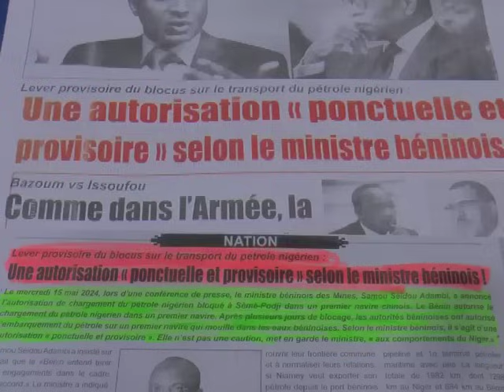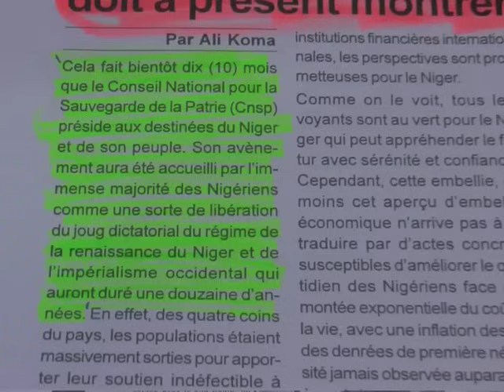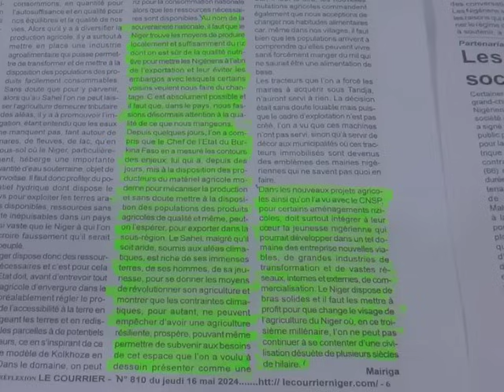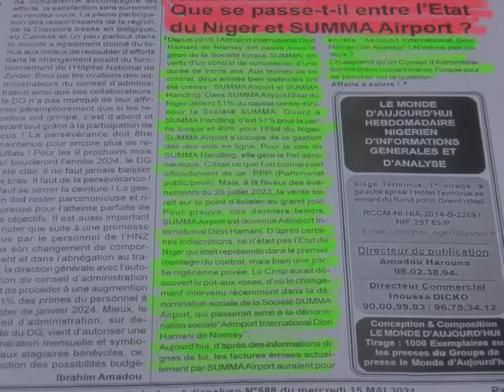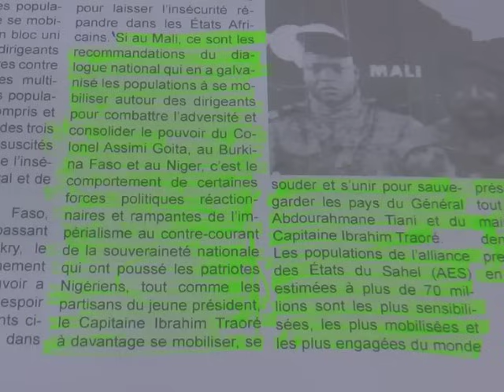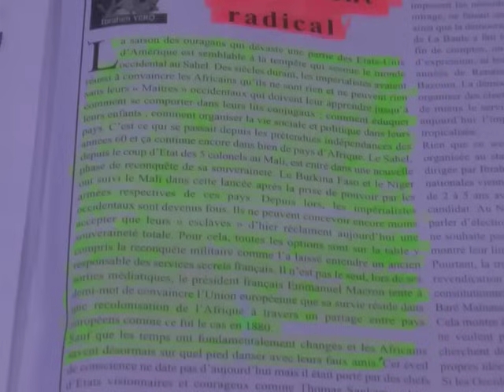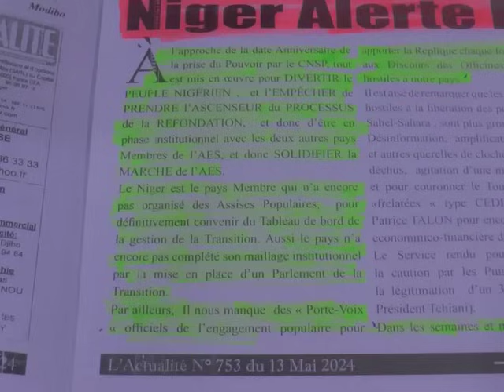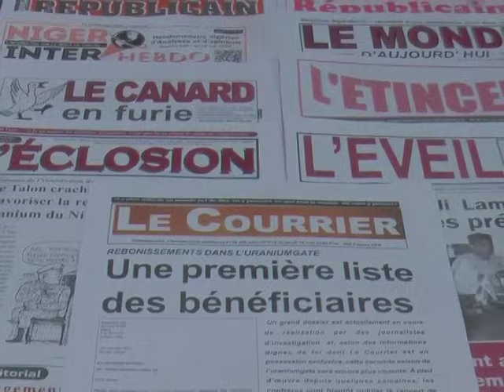Revue Presse Labari 17 Mai 2024